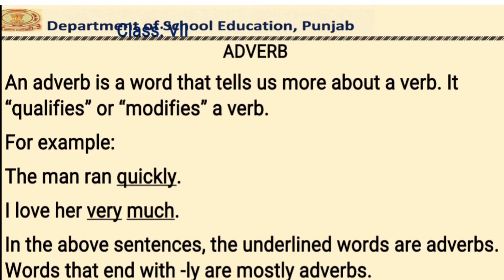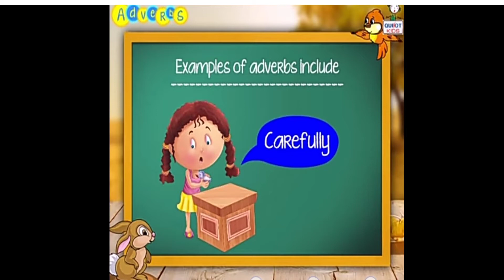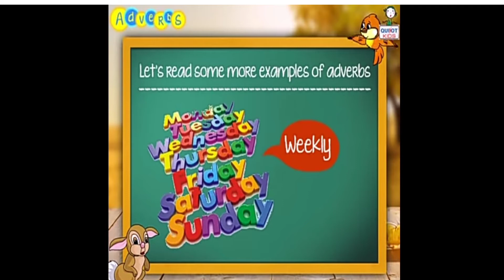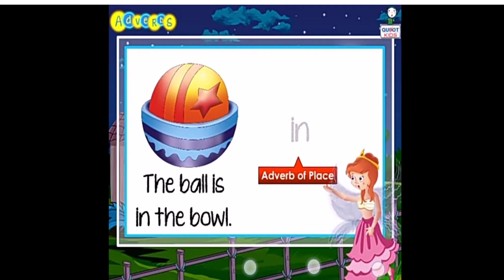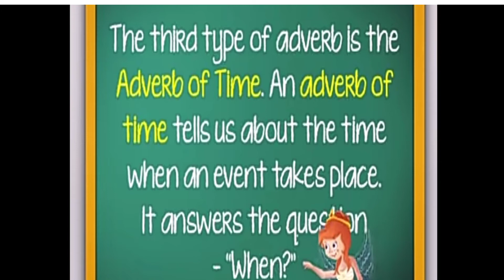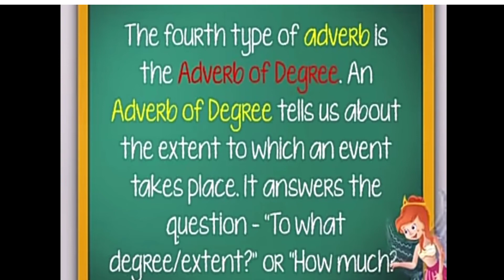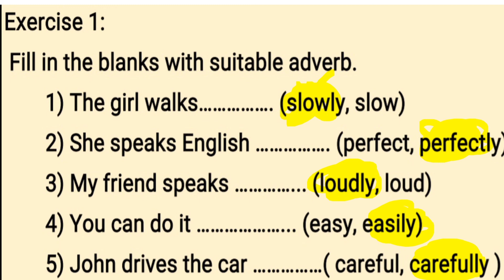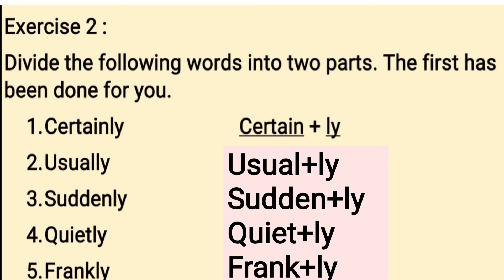14.09.20 DAILY DOSE ENGLISH CLASS VIITH